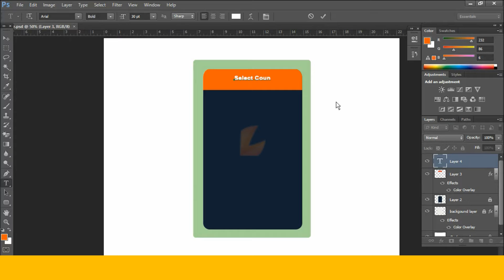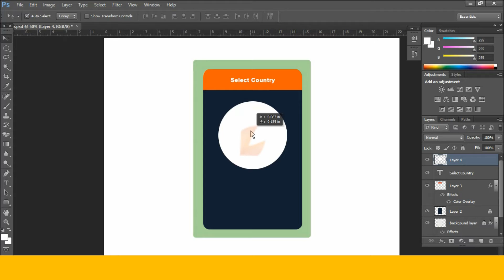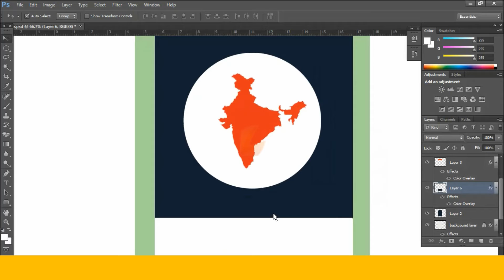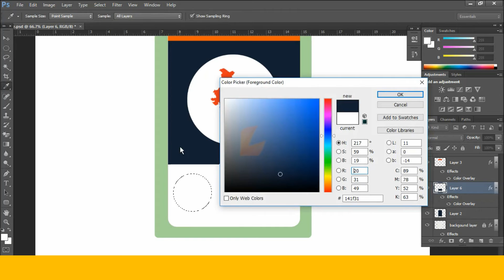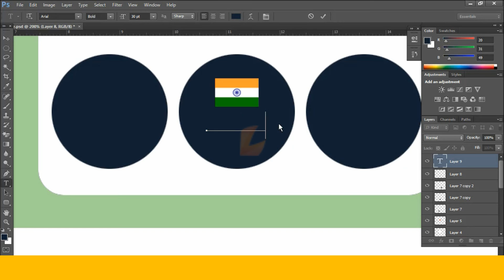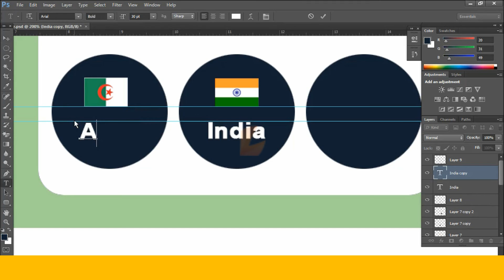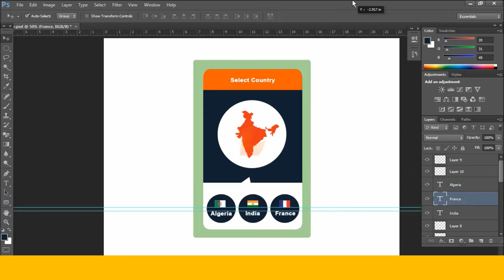Mobile App Design Photoshop | Mobile App Design in Photoshop